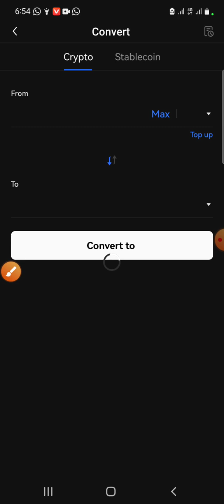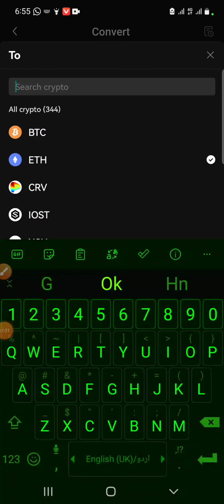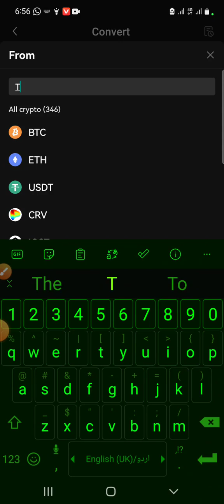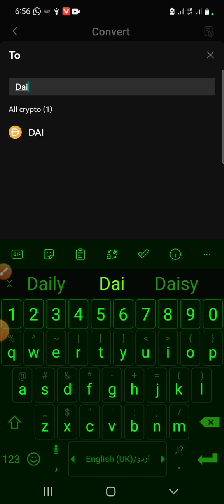How To Convert Usdt To Dai In Okx|Usdt Ko Dai Mai Kaise Convert Kare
How To Convert Usdt To Dai In Okx
Convert Usdt To Dai In Okx
Okx mai Dollars ko Dai Mai Kaise Convert Kare